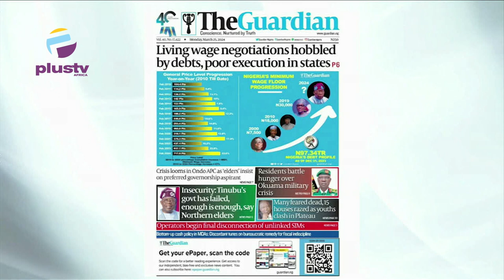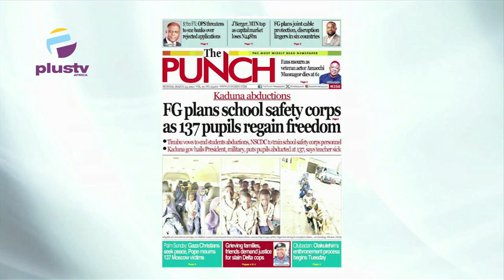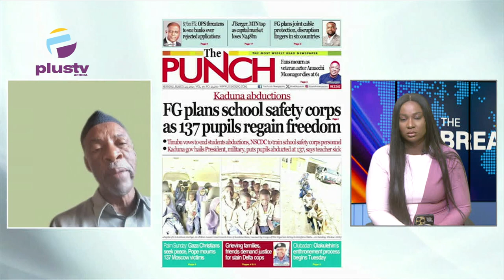Residents Battle Hunger Over Okuama Military Crisis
Prof Kamilu Sani Fage